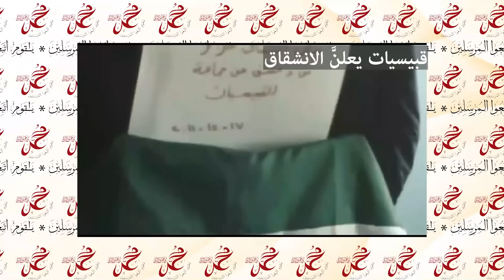القبيسيات ( القبيسات ) جماعة منيرة القبيسي تاريخ_الطوائف - محمد بن شمس الدين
00:00 مقدمة
00:27 المؤسسة
01:49 وصف الجماعة
03:38 بداية التنظيم
07:13 الرتب في الجماعة
09:17 الأفكار
13:45 العقيدة
18:20 التوسع والانتشار
19:34 خاتمة